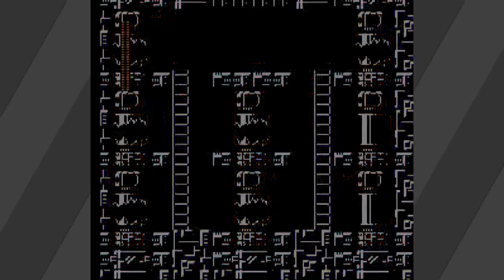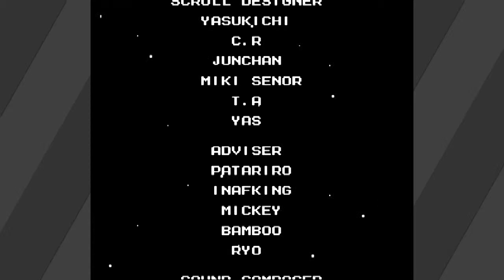Mega Man 5: Part 9 - FINAL - GameRaiders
Hotdogs.